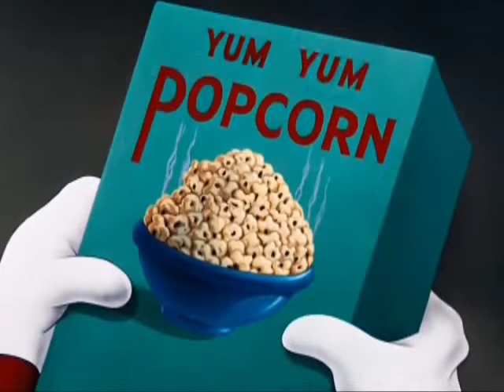Chip and Dale Corn Chips with real voices